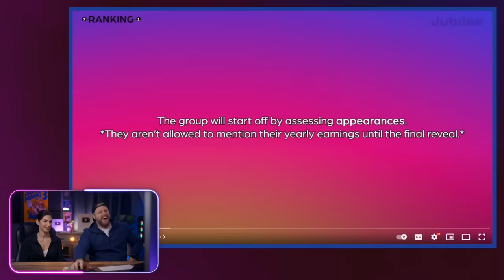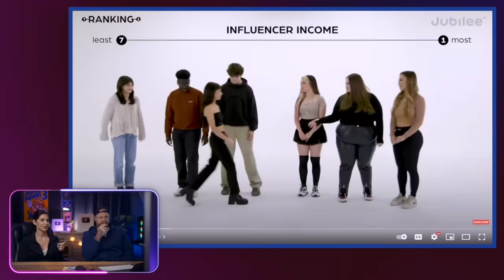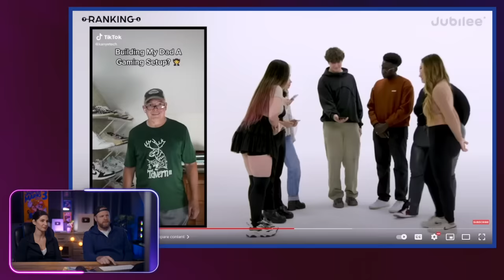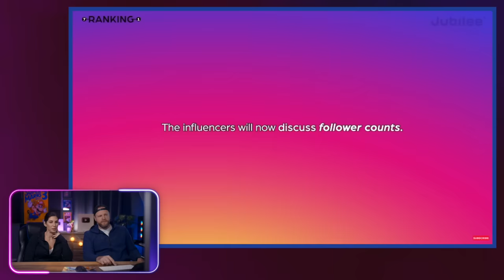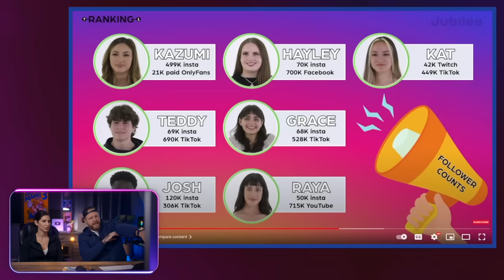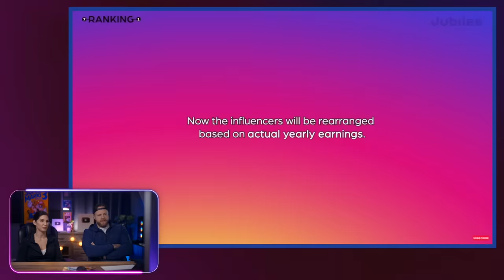Which "Influencer" Makes The Most Money? (tip: look for the OF girls)